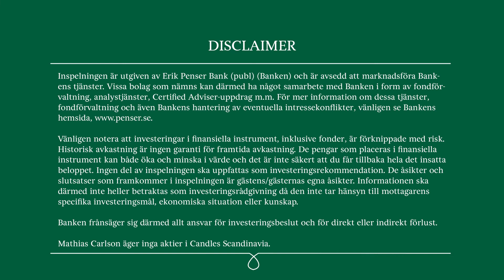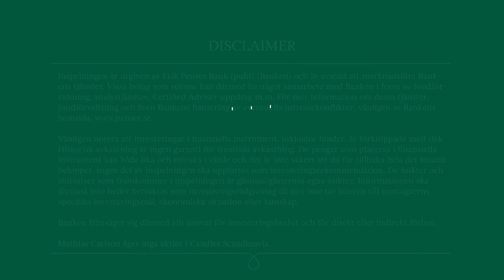Candles Scandinavia - Intervju Erik Penser Bank - 14 juni 2022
Candles Scandinavias VD och grundare Viktor Garmiani intervjuas av aktieanalytiker Mathias Carlson. Fokus ligger på Q4-rapporten, stark tillväxt, investeringar för en uthållig organisk tillväxt och förbättrad lönsamhet trots en turbulent omvärld.